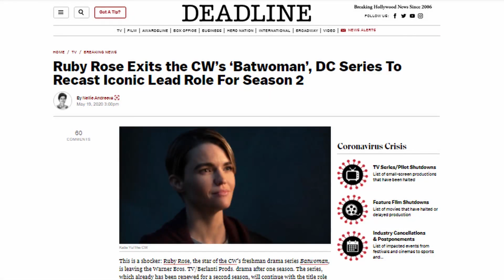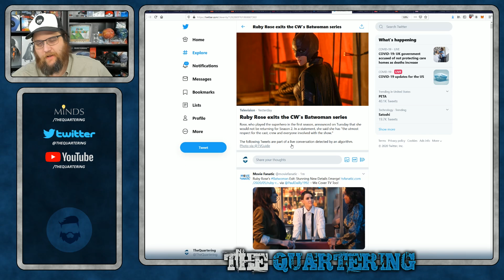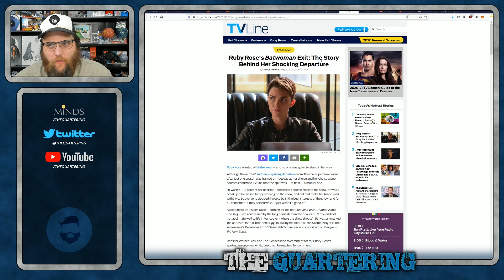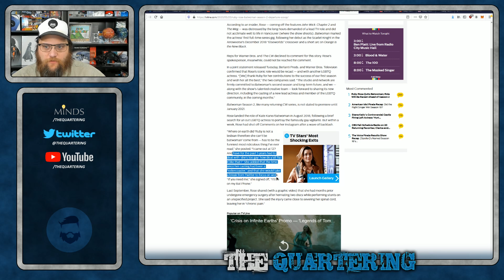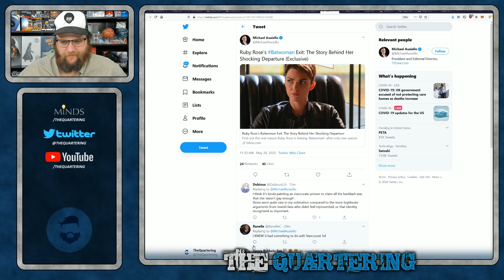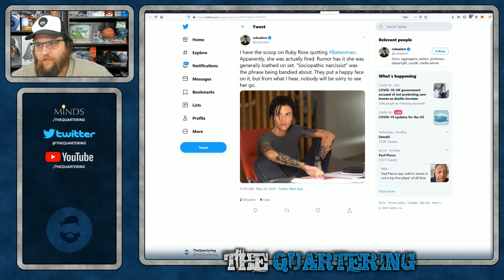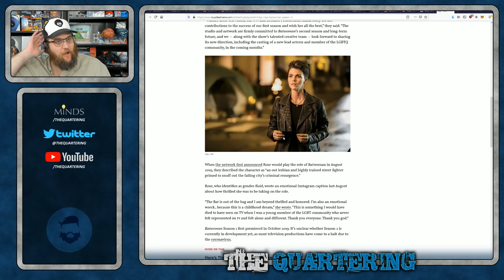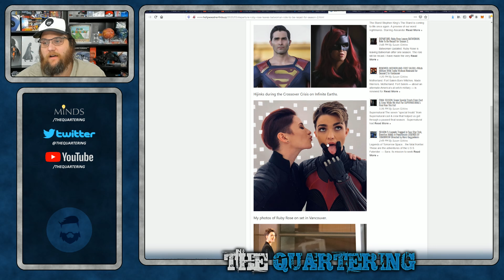Ruby Rose FIRED From Batwoman? Rumors SWIRLING She HATED The Show!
Everything surrounding the Batwoman collapse has been amazing, there is going to be loads of new information rolling out in the coming days I am sure!

that’s and use code “QUARTERING10”.